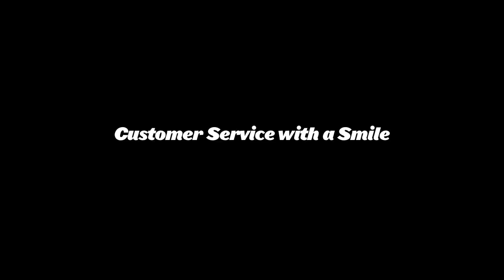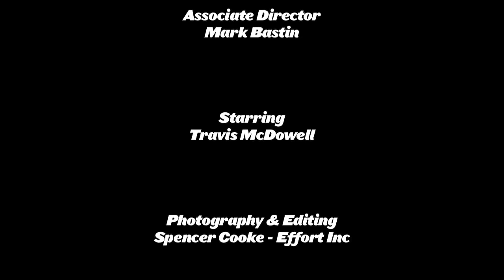A Comprehensive Guide to Selling Black Shorts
Last year we worked with Shimano Cycling and PEARL iZUMi on creating a comical, "tongue in cheek" look at the awkwardness and sometimes uncomfortable process of buying and selling black lycra shorts. The video was originally shown during the U.S. Dealer Tour 2013.